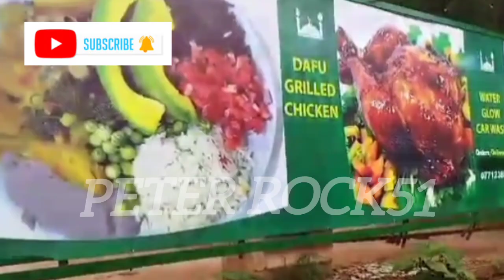CUSTOMER CARE SN2 EPISODE 50A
CUSTOMER CARE SN2 EPISODE 50B
CUSTOMER CARE SN2 EPISODE 51A
CUSTOMER CARE SN2 EPISODE 51B
CUSTOMER CARE SN2 EPISODE 52A
CUSTOMER CARE SN2 EPISODE 52B